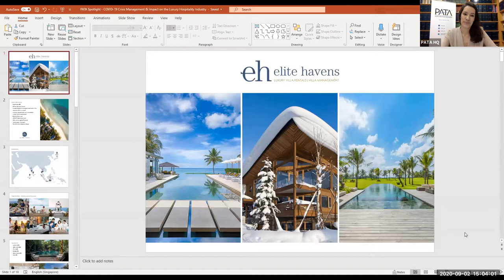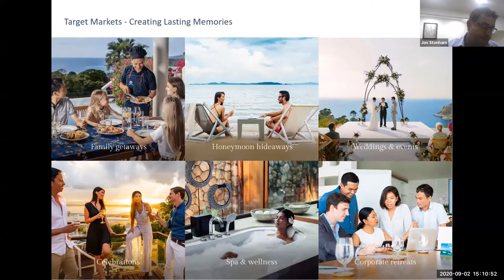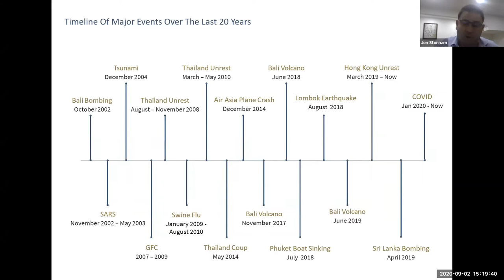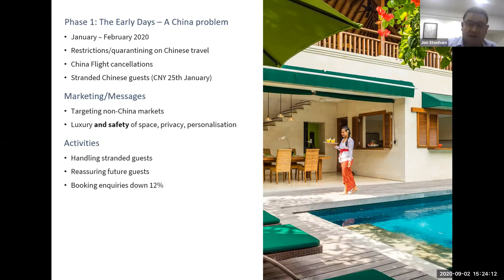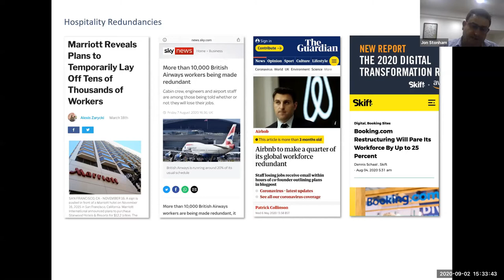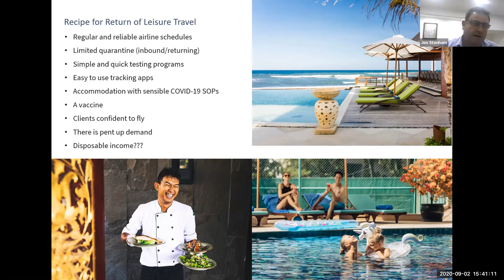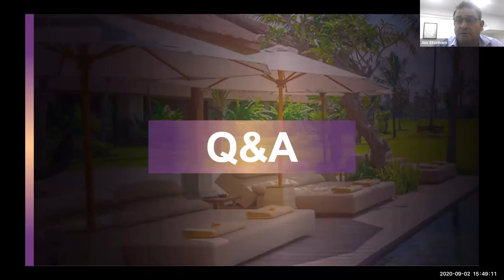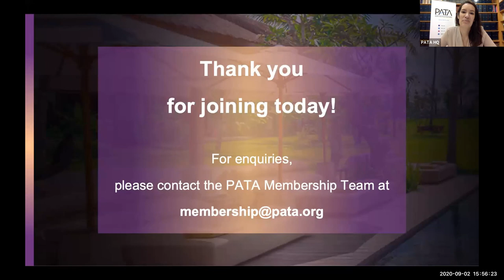PATA Spotlight- COVID-19 Crisis Management & Impact on Luxury Hospitality Industry by Elite Havens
Jon Stonham, CEO of Elite Havens, welcomes participants to this webinar to learn about strategies and solutions that can be taken in response to the COVID-19 pandemic, how to prepare for the reopening phase and towards recovery, and more about the future of travel and luxury hospitality post COVID-19. Elite Havens is Asia’s market leader in high-end holiday rentals with a spectacular portfolio of 300 plus luxury villas and chalets in Bali, Lombok, Phuket, Koh Samui, Sri Lanka, Japan, India and the Maldives.

What you'll learn (Key talking points):
- How COVID-19 affected our business and industry
- How prepared were we for a crisis before COVID-19. Other events we went through since 1998 and how we responded and bounced back.
- How did we adapt our sales & marketing strategy in response to the crisis – and what is our plan for the upcoming months
- How did we adapt our operations across all properties and regions to ensure strict measures are followed
- The advantages of self-isolating in a villa or chalet
- The reopening phase - strategies and solutions towards recovery
- The future of travel and luxury hospitality post COVID-19 – the long term impacts
- What are we learning from the COVID-19 crisis?